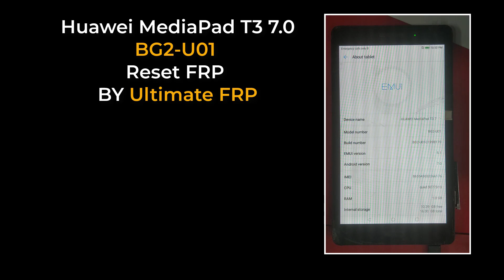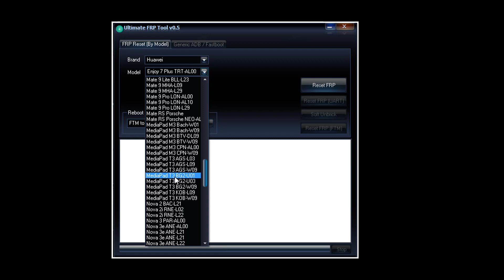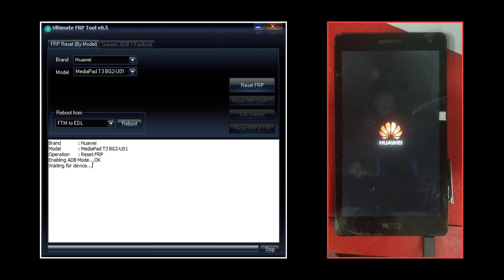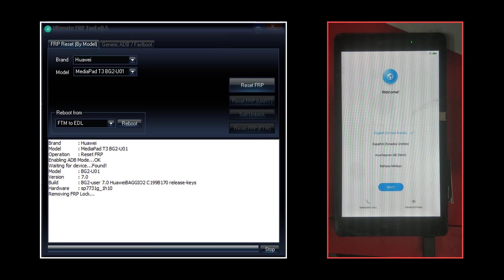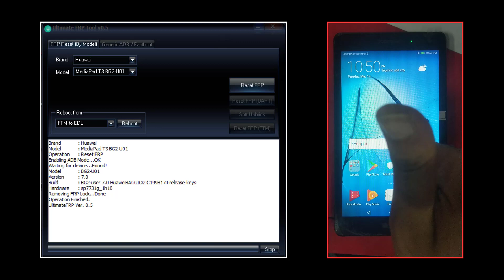Huawei MediaPad T3 7.0 BG2-U01 Reset FRP BY Ultimate FRP Tool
شرح طريقة إلغاء الحماية FRP وتخطى وحذف حسابات جوجل لتابلت هواوى Huawei MediaPad T3 7.0 BG2-U01 بإستخدام واجهه Ultimate FRP Tool الخاصة ببوكس UMT Pro او UMT Dongle Pro
حذف جوجل اكونت تاب هواوي HUAWEI MediaPad T3 10 Nougt
ازالة حساب جوجل Huawei MediaPad T3 7.0 BG2-U01
How To Bypass FRP Google Account Huawei MediaPad T3 7.0 BG2-U01  BY Ultimate FRP Tool
Bypass FRP Gmail Account Huawei BG2-U01
Bypass google account Huawei Mediapad T3 7 android 7.0
لمشاهدة شرح مصور لجميع الخطوات فى هذا الموضوع